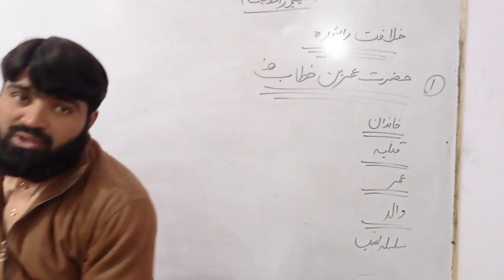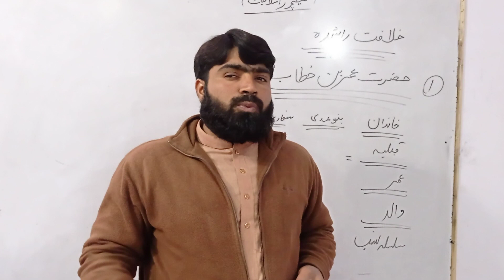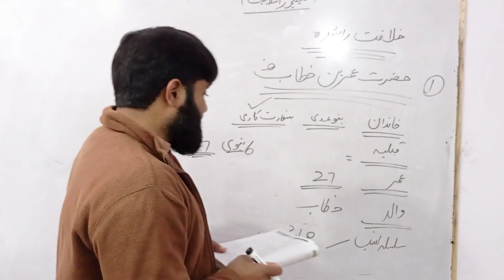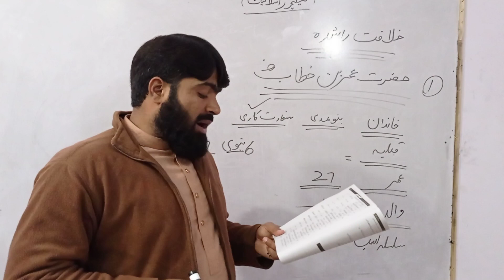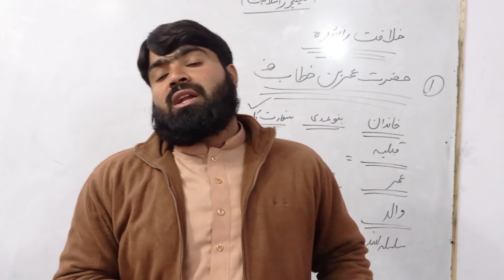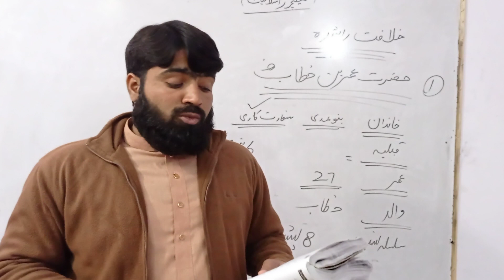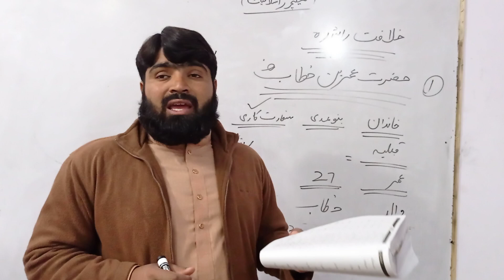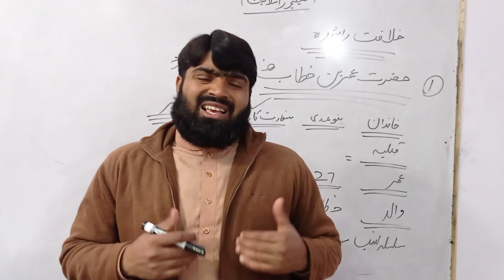PPSC لیکچرار اسلامیات کے اہم سوالات خلافت راشدہ حضرت عمر فاروق رضی اللہ عنہ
PPSC FPSC NTS LECTURER ISLAMIAT ASSISTANT PRO EDUCATOR GENERAL KNOWLEDGE